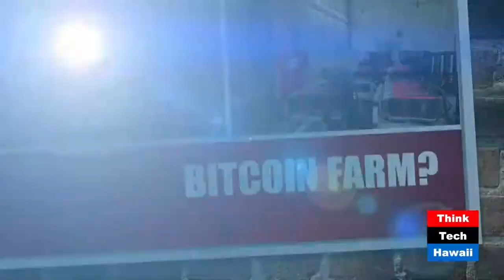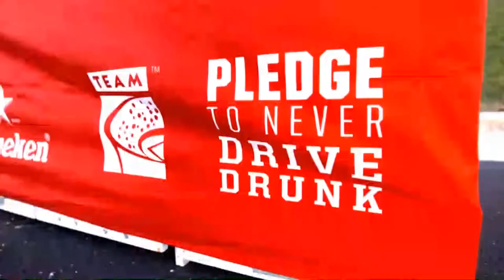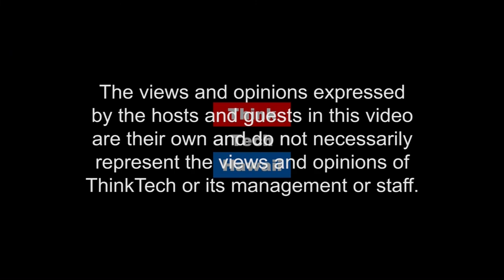Bitcoin Mining (Hibachi Talk)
Bitcoin Guru J. Maurice joins Gordon and Andrew to talk about Bitcoin. In the episode of Hibachi Talk find out learn what Bitcoin Mining is and how it has and is changing.